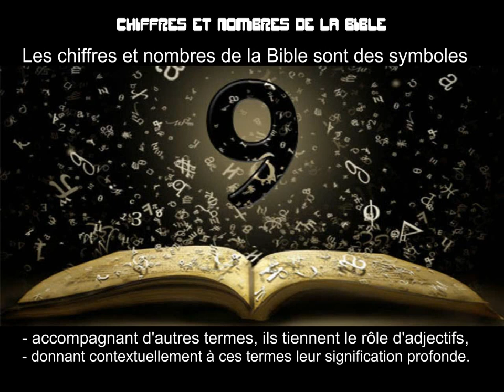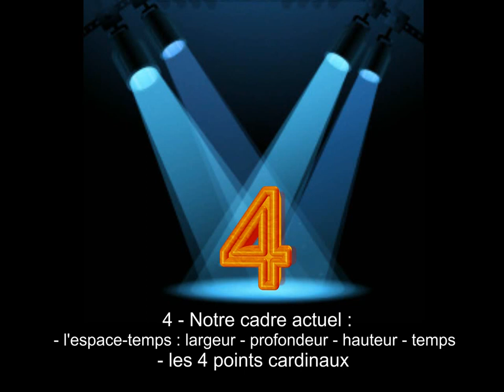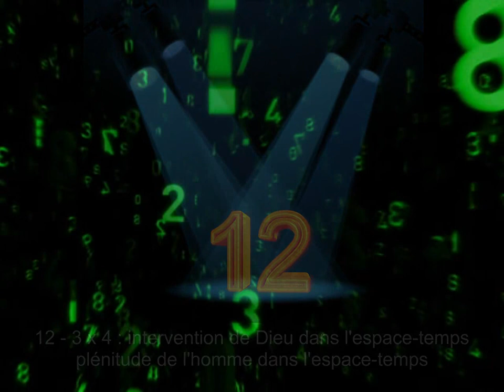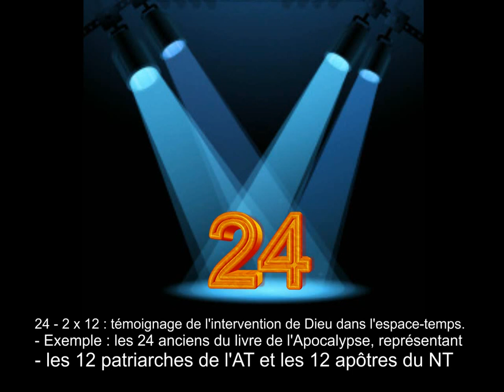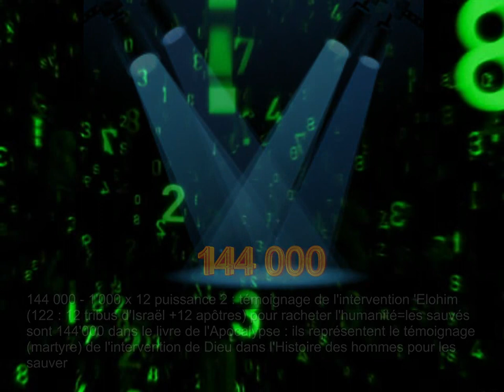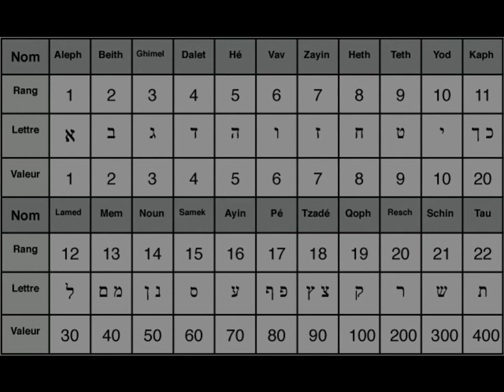SIGNIFICATION DES CHIFFRES & NOMBRES DE LA BIBLE...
▬▬▬▬▬▬▬▬ Déroule moi ▬▬▬▬▬▬▬▬
CHIFFRES & NOMBRES DE LA BIBLE
Les chiffres et nombres de la Bible sont des symboles : accompagnant d'autres termes, ils tiennent le rôle d'adjectifs, donnant contextuellement à ces termes leur signification profonde.
1

Dieu, l'Unique, Je suis : Dieu est UN, Christ est UN, l'Esprit est UN

2

Le témoignage : pour être valide, un témoignage doit être donné par au moins 2 témoins

3

Plénitude de Dieu Père, Fils et Saint-Esprit

Plénitude de l'homme corps, âme et esprit

4

Notre cadre actuel :
- l'espace-temps : largeur - profondeur - hauteur - temps
- les 4 points cardinaux

5

Interaction de l'homme avec son environnement immédiat :
- 5 doigts d'une main (actions de l'homme)
- 5 sens

6

7 - 1 : la perfection sans Dieu : l'imperfection, l'homme sous la domination du mal

7

3 (plénitude de Dieu)
4 (espace-temps, d'aussi loin qu'il vient et jusqu'où il ira)
7 (plénitude de Dieu dans l'espace-temps, perfection)

10

2 x 5 : témoignage sur l'action de l'homme - les oeuvres humaines, l'humanité

12

3 x 4 : intervention de Dieu dans l'espace-temps
           plénitude de l'homme dans l'espace-temps

24

2 x 12 : témoignage de l'intervention de Dieu dans l'espace-temps

Exemple : les 24 anciens du livre de l'Apocalypse, représentant les 12 patriarches de l'AT et les 12 apôtres du NT

40

4 x 10 : l'humanité dans l'espace-temps, la durée d'une vie humaine

666

3 fois le chiffre 6 : la plénitude de l'imperfection, du mal; la perdition
L'homme qui se fait Dieu, qui décide à Sa place du bien et du mal

2/3 de 1'000 : la part de l'humanité rachetée qui n'utilise pas l'Esprit (il manque 1/3), est comme étant sans Esprit, et se laisse séduire

1'000

103 : l'humanité rachetée (elle appartient à Dieu)

 le millenium est la période de l'Histoire débutant à la Croix

10'000

Myriade : 104 = l'humanité dans l'espace-temps

 les anges sont une myriade pour intervenir dans l'espace-temps des humains

144'000

1'000 x 122 : témoignage de l'intervention de Dieu (122 : les 12 tribus d'Israël et les 12 apôtres) pour racheter l'humanité

 les sauvés sont 144'000 dans le livre de l'Apocalypse :
ils représentent le témoignage (martyre) de l'intervention de Dieu dans l'Histoire des hommes pour les sauver

ω∂s.k ~CHIFFRES & NOMBRES DE LA BIBLE ~ [ OFFICIAL MUSIC® ]